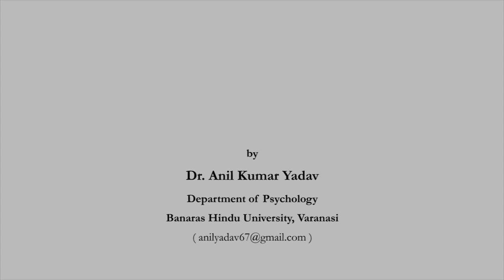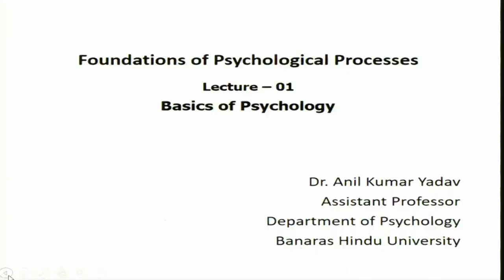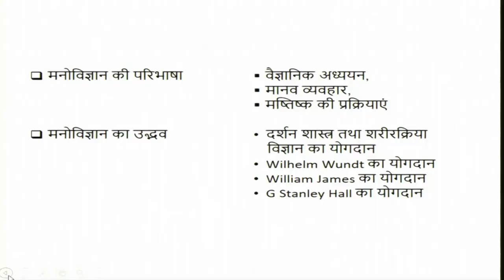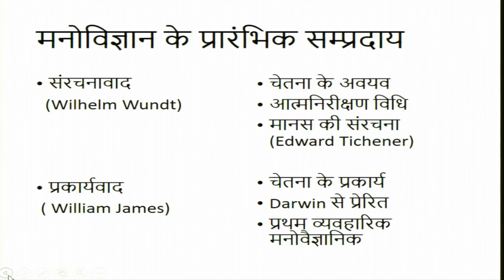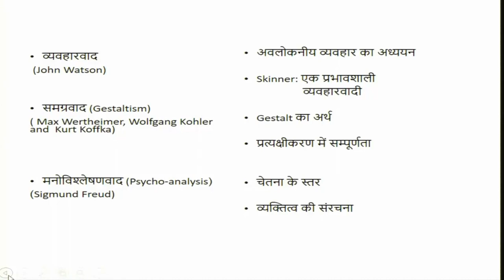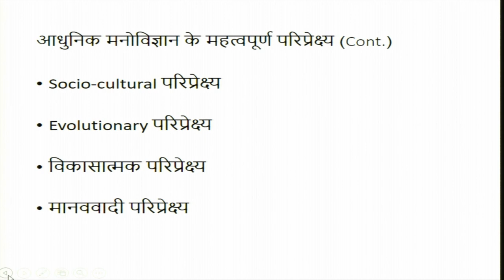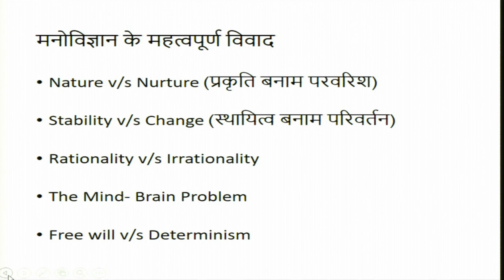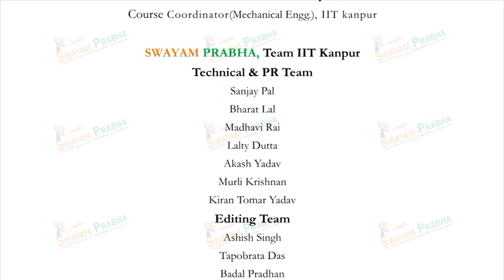Basics of Psychology